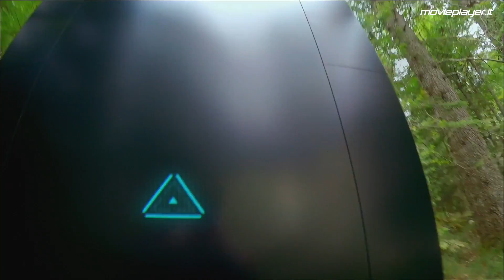Da Gli Incredibili 2 a Ride e The Nun, le uscite in sala di settembre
Guarda le prossime uscite su Movieplayer.it

Il nuovo film Pixar, l'horror di The Nun, Sulla mia pelle, il Don Chisciotte di Terry Gilliam e BlacKkKlansman tra le uscite di questo mese.